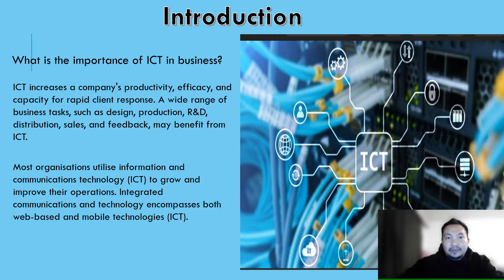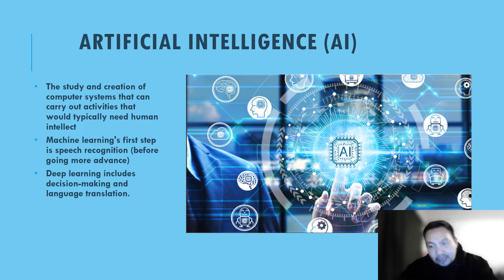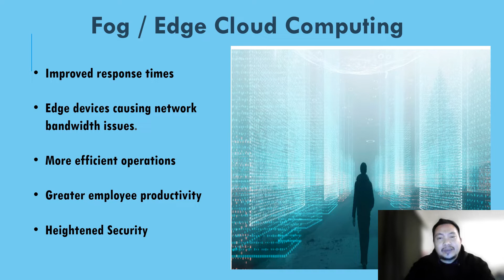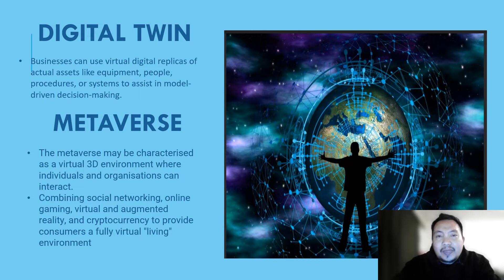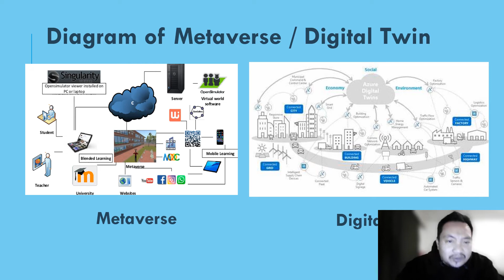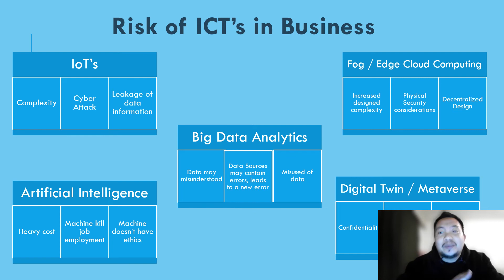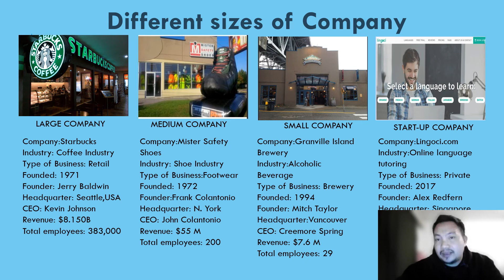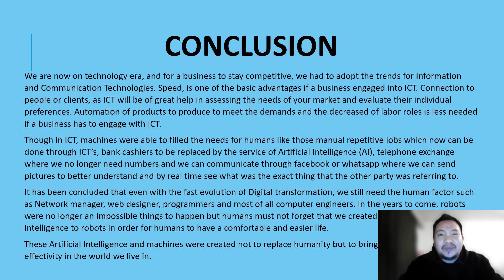CMPT641 Digital Transformation A1 ICT Trends by Cyril PASAPORTE @ University Canada West 🇨🇦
CMPT641 Digital Transformation Assignment 1 (A1) Purpose
A student will assess and provide an analysis on current Information and Communication Technology (ICT) trends that businesses might use.  In the form of a video presentation, create a single cohesive video that could be used to convince stakeholders of the value of these emerging technologies.
For each type of organization size, Large, Medium, and Small, identify, summarize, and analyze possible Information and Communication Technology trends.  Use the following matrix as your guide.
Size of Company Select a  business of each size and an explanation of the type of business.

Include a diagram/picture of the business or organization. ICT Trend 1 for the selected business
-Explain the trend
-Diagram of the technology ICT Trend 2 for the selected business
-Explain the trend
-Diagram of the technology For each trend, provide 3 reasons why the business should adapt it.

For each trend provide 2 risks to the business if adopting this trend?

A Diagram of how the trend would be implemented into the business
Large
Medium
Small
New single person Startup

Requirements
-This is an individual assignment
-Using the matrix, completely answer all the boxes.
-Creating a Professional PPT first, which should include Introduction, Agenda, Trend Technical Description, Game-changing applications, Business benefits & risks, conclusion & action plan to address this IT trend opportunity, and your Video Link as the last page (less than 25 PPT slides)
-Creating a single cohesive video that is a minimum of 20 minutes to a maximum of 25 minutes long.  If the video runs longer than 25 minutes, the video will be stopped and any information after this point will not be watched which can result in the loss of marks.
-There must be a minimum of five (5) different types of ICT trends.
-Duplication of technology is allowed across the size of business and the explanation must be plausible as to why that trend will work for that size of business.
-APA 7th edition required in slide as needed.  Please watch this video and follow the APA requirements in your presentation.
-On each slide in the notes section the following are required:
 a.) A list of references in APA 7th edition format for all sources used for each slide.
b.) A summary of the audio for the slide.
- In a separate document, create a time index table showing the start time, end time for each slide, and a final total time.
-The presentation must also include a Title slide, Agenda slide, a Q&A slide, and final reference slide.
-The number of slides will be based on student’s choice, but total presentation time cannot be exceeded.

Topics Comments Max. Grade
Subject Matter (65%) Subject Matter (65%)
• Key elements of assignments are covered
• Content is comprehensive, accurate, persuasive
• Displays an understanding of relevant theory
• Major points supported by specific references
• Research is adequate/timely and citations are academically valid in notes section of slide.
•   65
Presentation (15%) Organization (15%)
• Presentation follows presentation best practices
• Audio and video is clear.
• Within the min/max of the time
• Voice is clear, speaking pace is proper for this kind of presentation
• No reading from the slides (-10 if reading from slides)  15
Style/Mechanics (20%) Style/Mechanics (20%)
(10+10+10)
APA 7th (10%)

• Title page is present and properly formatted – separate page
• Reference page is present and properly formatted – separate page
• Citations/reference page follow APA guidelines
• Properly cites ideas from other sources  10
Grammar/Style (10%)

• Spoken sentences are complete, clear, and concise
• Spoken sentences are well-constructed with consistently strong, varied structure
• Transitions between slides/sections help maintain the flow of thought
• Words used are precise and unambiguous
• The tone is appropriate to the audience, content, and assignment  10
Grade on 100 Subtotal 100
 Penalties

Modern University Canada West (UCW) is located in the beautiful Vancouver downtown @ BC, Canada 🇨🇦, offering both MBA and Bachelor of Art degrees, ideal for international students, who want to obtain global recognized Canadian high educations and innovative professional skills for Canadian Immigration or great Canadian West Coast living experiences.